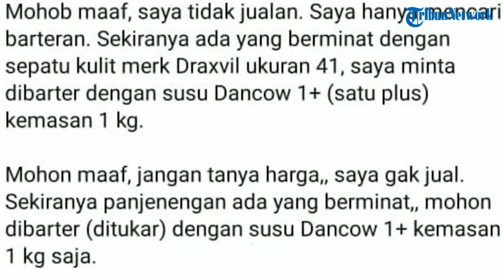Viral di Solo, Ayah Tukarkan Sepatu dengan Sekotak Susu Anak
TRIBUN-VIDEO.COM - Demi kebahagiaan anak, orang tua selalu memperjuangkan bahkan meski harus berdarah-darah.

Ungkapan itu terjadi di dalam kisah nyata di Kota Solo, saat seorang ayah yang bernama Ari Prasetyo (38).